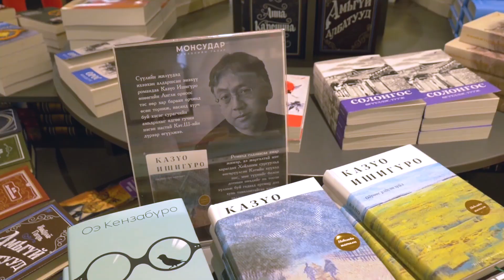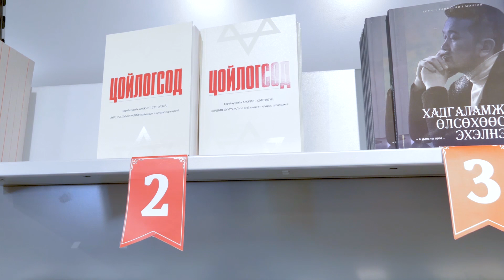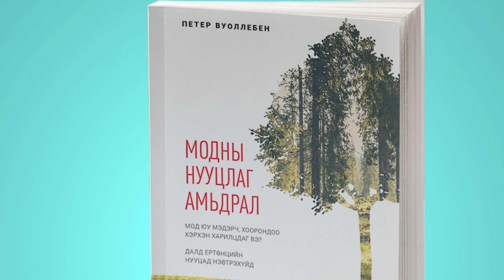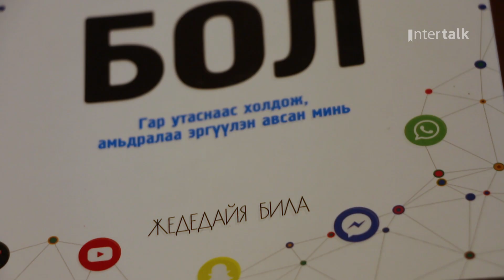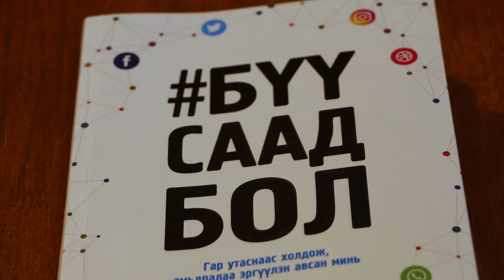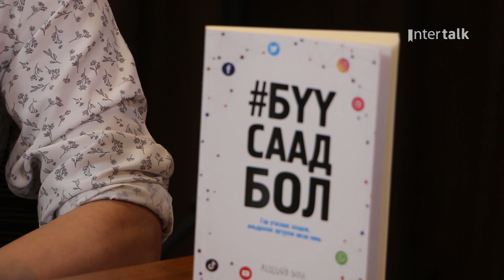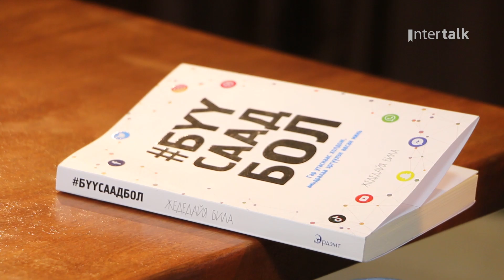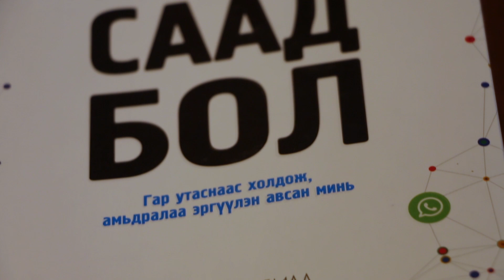номын редактор Э.Саруул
InterTalk нэвтрүүлгийн энэ удаагийн дугаарын зочноор БүүСаадБол номын редактор Э.Саруул оролцлоо.
📚 Та яг одоо гар утасныхаа дэлгэцийн цаг (screen time)-ийг хараарай. (Бараг 4-6 цаг болж байх болов уу). Гэсэн атлаа танд фитнест явах, гадаад хэл сурах, шалгалтад бэлтгэх, спортоор хичээллэх, гэр бүлийнхэнтэйгээ хооллох, найзуудтайгаа уулзах ч зав гарахгүй. Яг одоо утсаа далд хийгээд энэ номоор хамтдаа аялъя.
Харин онцлох номоор Модны нууцлаг амьдрал номыг онцолж байна.